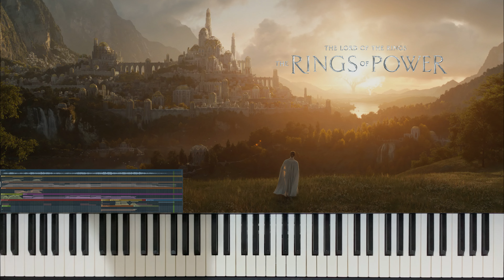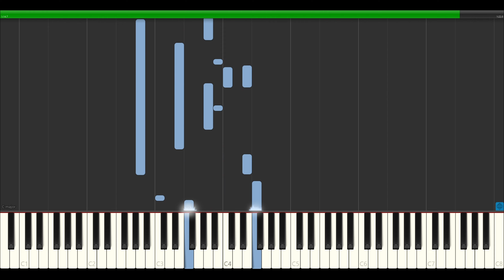The Rings of Power Piano and Orchestral Cover + Synthesia Tutorial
The Rings of Power - Main Theme